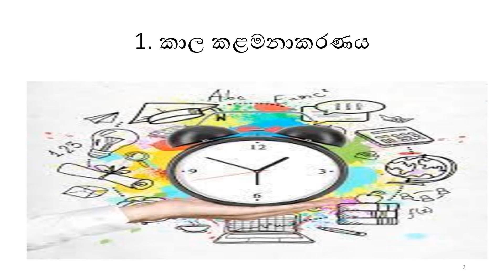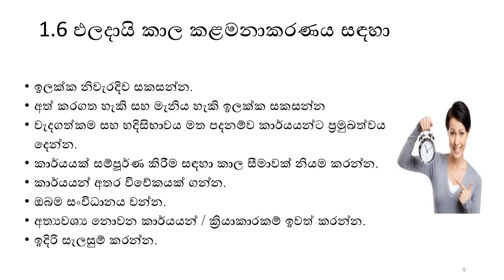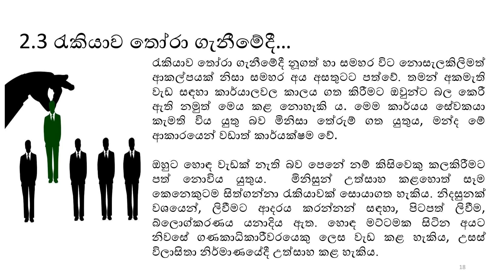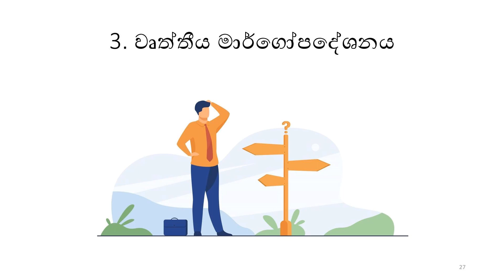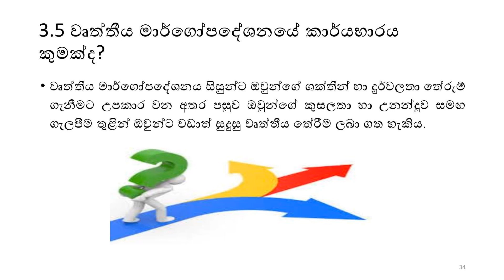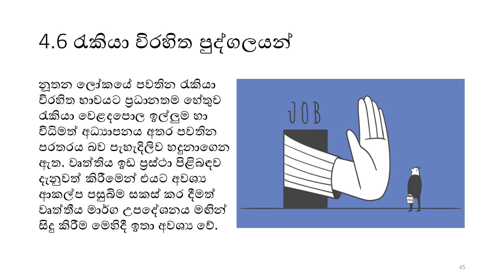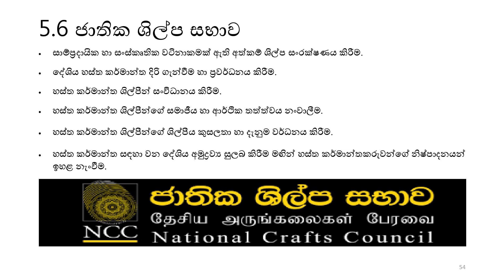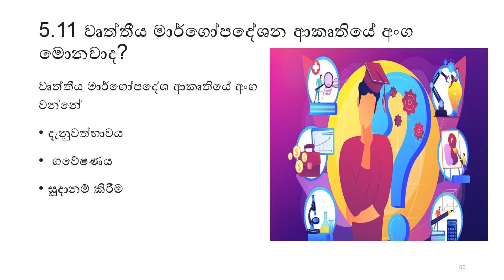Module20 TimeManagement&CG1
උපුටා ගත්තකි